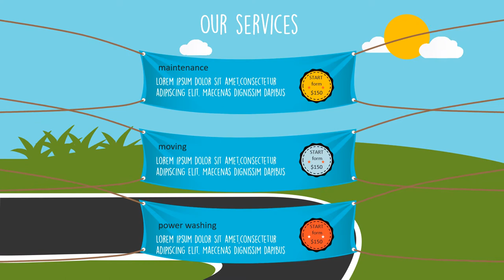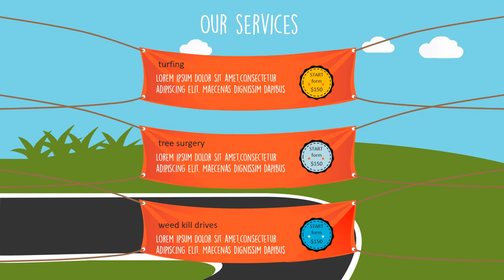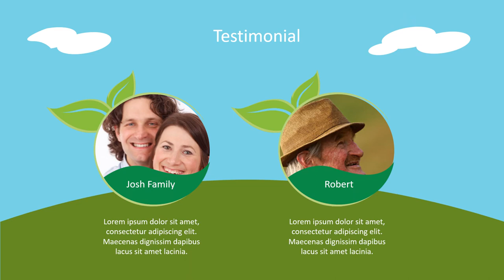Jasa Produksi Video Pemasaran Produk Konvensional, Hasil Bumi dll ; Hub Kami di Seram Bagian Timur